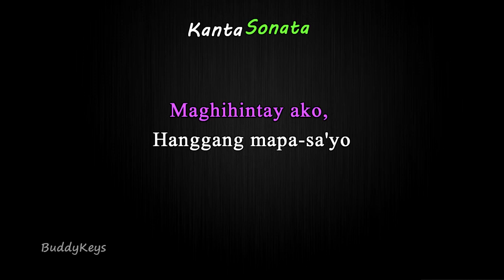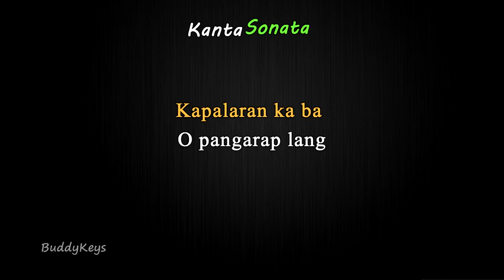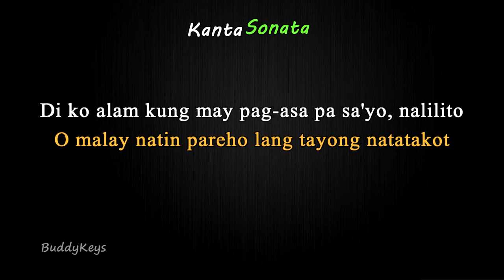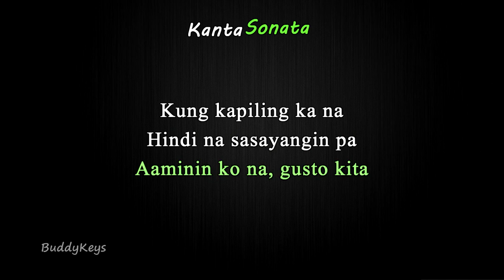Pasalubong - Ben&Ben ft. Moira Dela Torre (Karaoke Version)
"Pasalubong  " by  Ben&Ben ft. Moira Dela Torre
Cover  Karaoke Version by Kanta Sonata
Originally Performed/Artist by - Ben&Ben (feat. Moira Dela Torre)